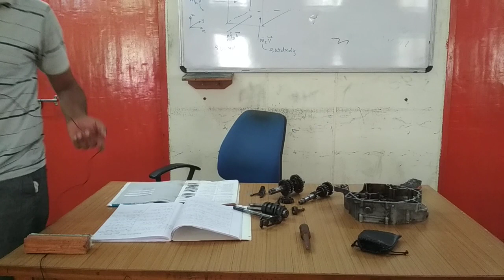GEAR RELATED PROBLEM FOR ALL BIKE II GEAR TRANSMISSION PROBLEM II WHAT IS GEAR SLIP,GEAR TIGHT ?